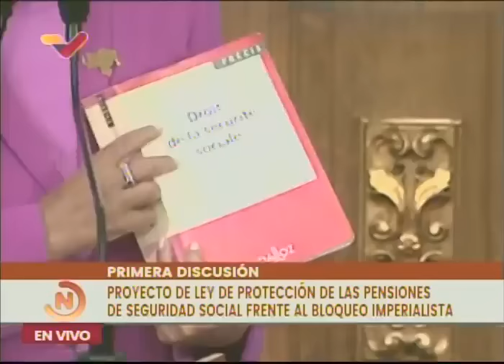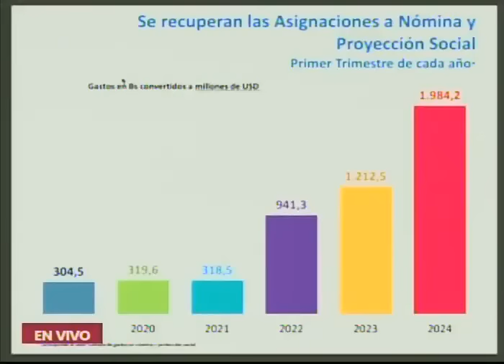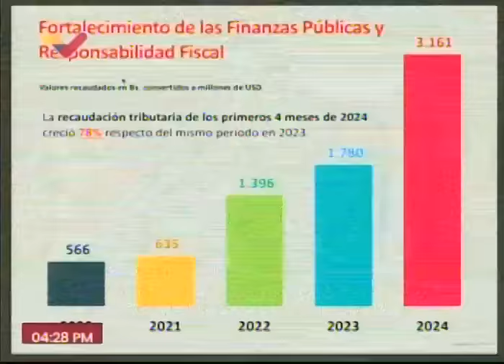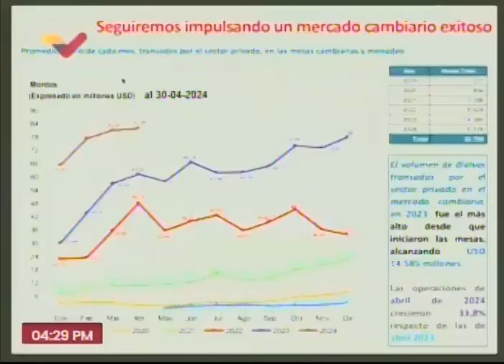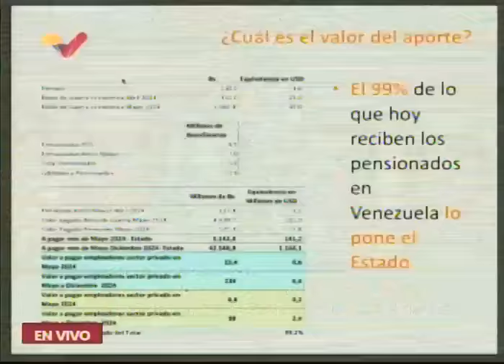Delcy Rodríguez introduce proyecto de Ley para Pensiones de Seguridad Social .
La vicepresidenta de Venezuela, Delcy Rodríguez, introduce este 2 de mayo de 2024 ante la Asamblea Nacional la Ley de Protección de las Pensiones de Seguridad Social frente al Bloqueo Imperialista.

USDT o Bitcoin (BEP20): 0xef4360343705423a24119205eeb1de2a10fd23f4